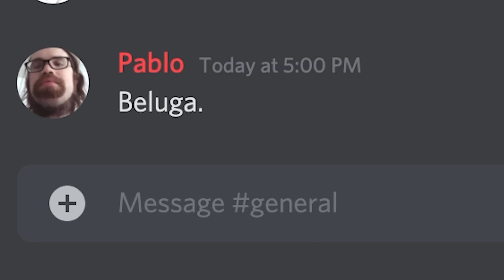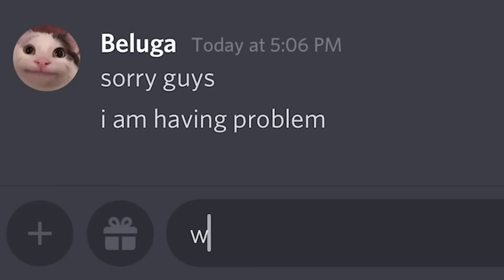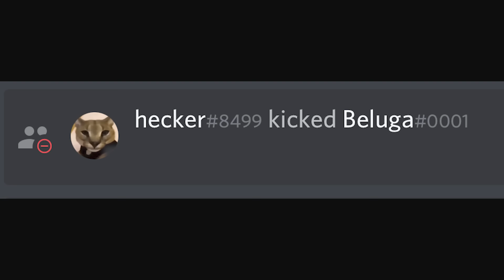When Autocorrect Destroys Your Marriage...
Never use autocorrect.

follow these for a chance to be in my next video!